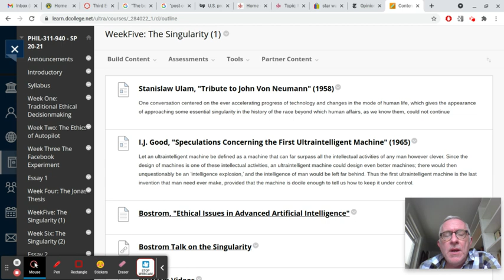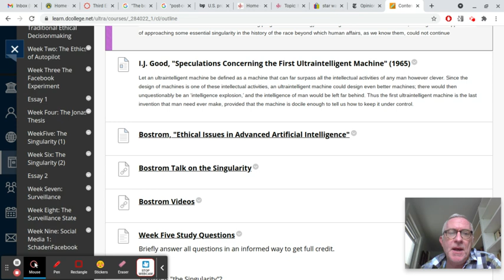PHL 311: The Idea of Week Five